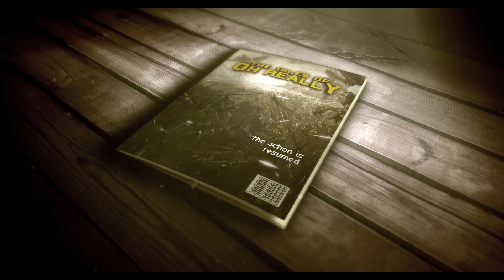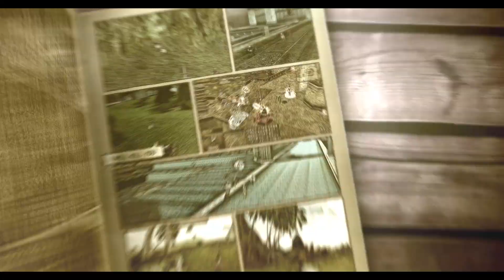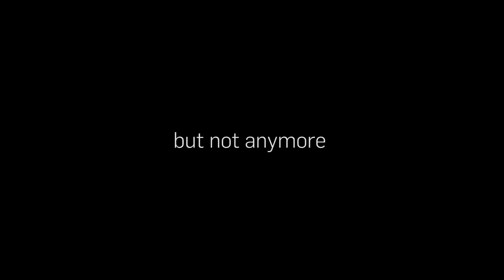The Tales of OhReally No. 4 - The Fight is Resumed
Server: EU server - Skelth
Clan: DreamTeam
POV: Necromancer lv. 65 | Bishop lv. 65

Thanks for all friends and enemies that make our gaming experience awesome! Welcome Back Apex :)

Special Thanks:
- Yann

Director: JamesBeer
Production: Mamatheka.com
Songs:
- Digital Summer - This City
- Digital Summer - Forget You
- Digital Summer - Just Run